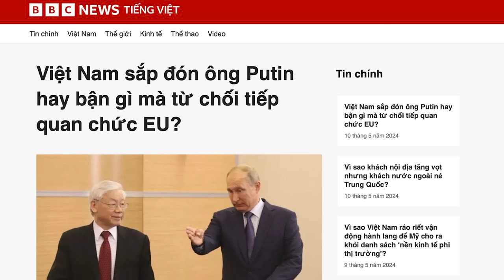Cuộc chiến phe phái trở nên dữ dội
Trong khi Bộ Công an khởi tố bắt tạm giam anh vợ Phó Thủ tướng Trần Hồng Hà, với cáo buộc liên quan đến vụ Hậu “pháo”, thì Bộ Quốc phòng đang vào cuộc vụ Công ty Xuân Cầu Holdings của Tô Dũng, em ruột Tô Lâm. Quân đội từ trước đến này đứng ngoài mọi tranh chấp phe phái, hình như, nay đã bắt đầu vào cuộc, hoặc bị lôi kéo vào cuộc?